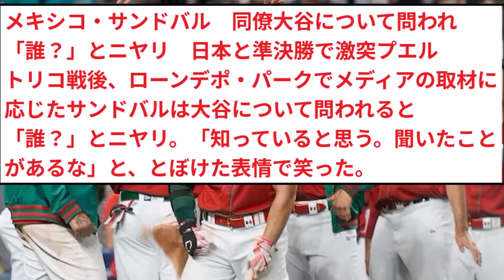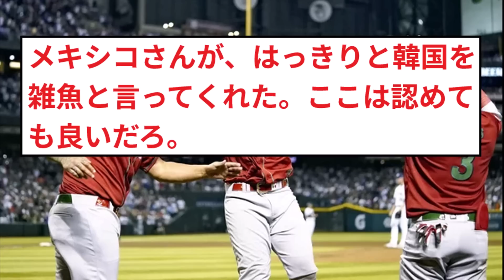WBCメキシコ代表『日本は雑魚と遊んでただけ』 【なんｊ反応】 2ｃｈ】